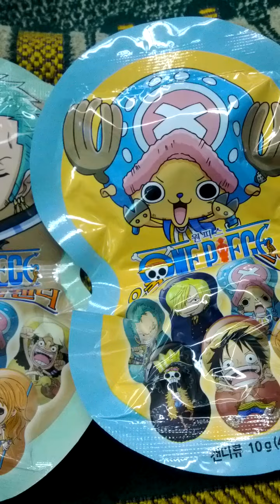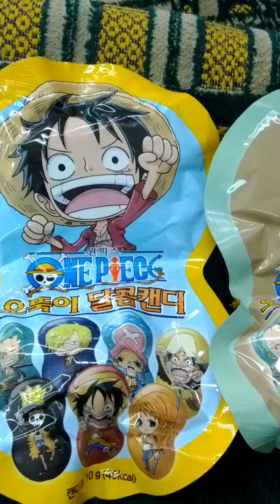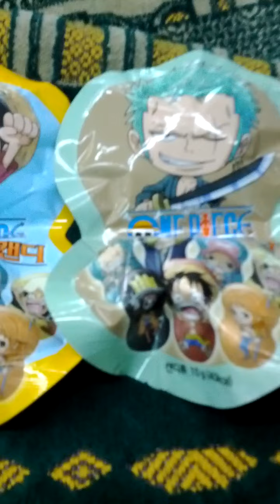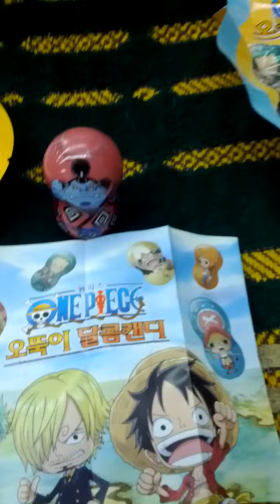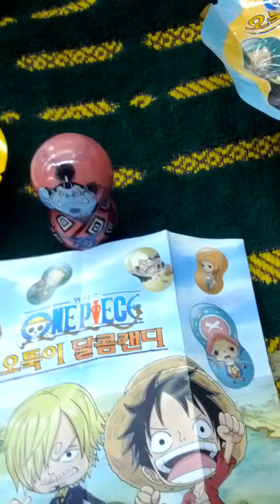One Piece Characters Flipperz-02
Sun 5th Jun 2022(AH 1443 Dhul-Qadah 6th)..
I bought One Piece Characters Flipperz last night...
And this is a part of Seoul Metro Gyeong Ui Joong Ang Line from Gok San(K323) to Neung Gok(K321)..